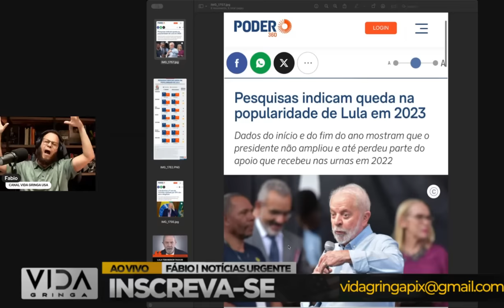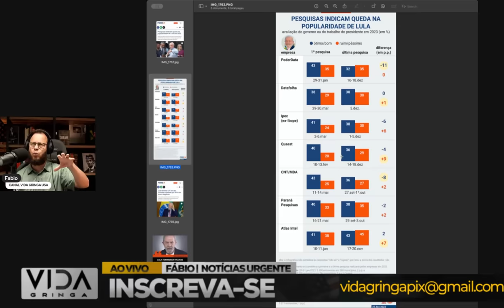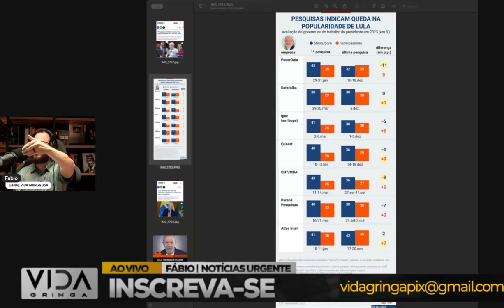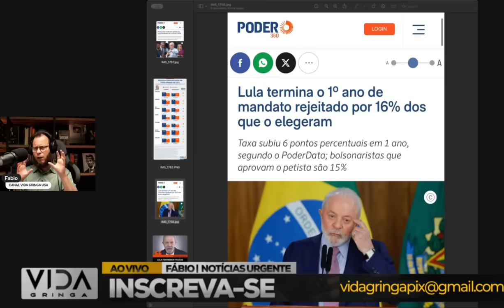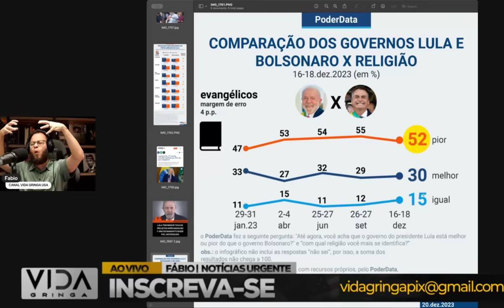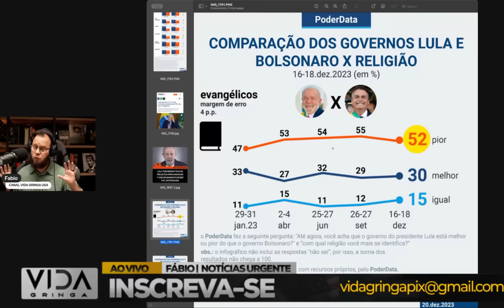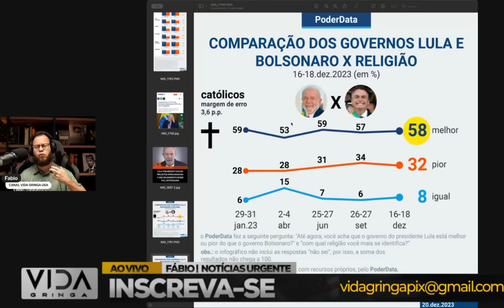Começou a Virada de Jogo‼️ LULA despencou, Quando Tudo Parece Perdido, Mas Não